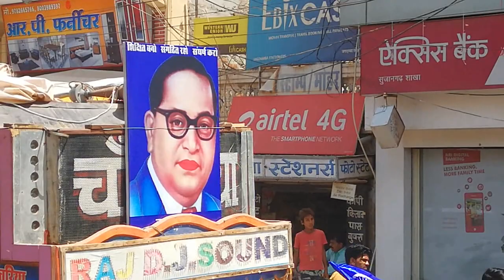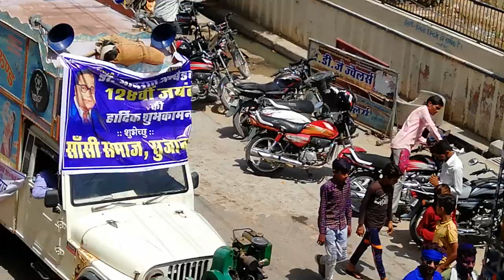Bhimrav Ambedkar, Jayanti, Samaroh, sujangarh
bhimrav ambedkar ji ki 128th jayanti sujangarh